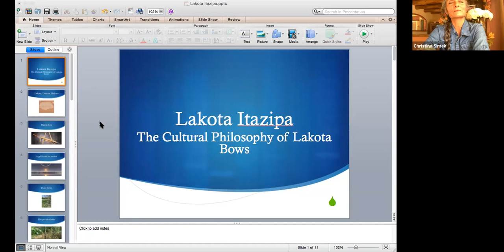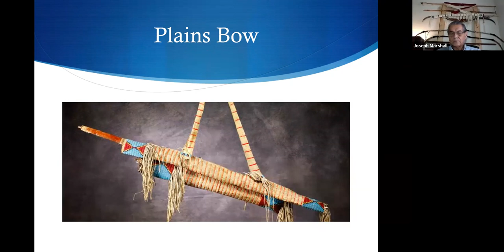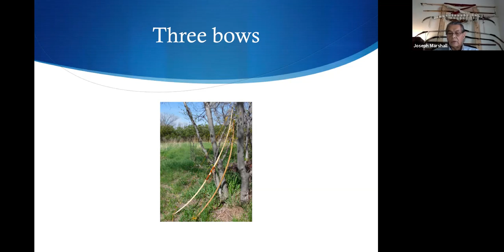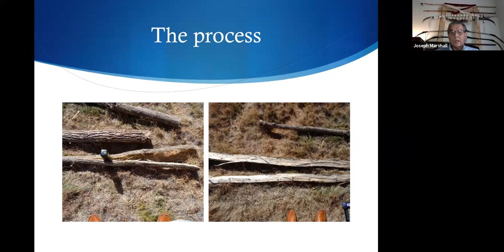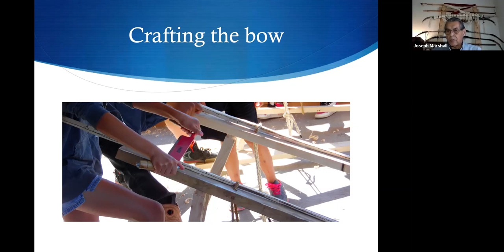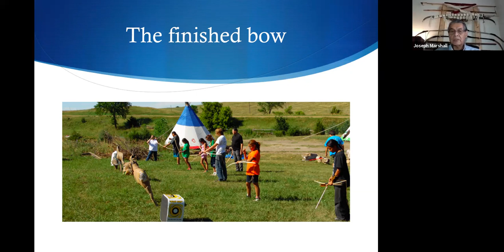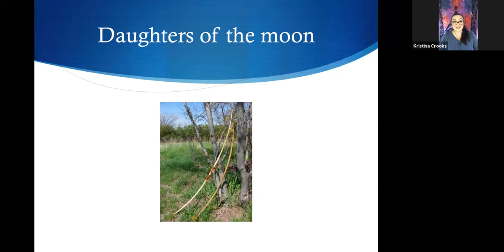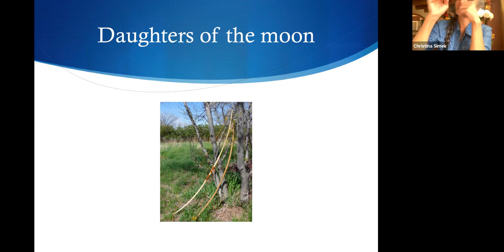Ep3: Sacred Art of Lakota Bow Making- Lakota Wisdom Series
Joseph Marshall III walks us through the process of traditional, and primitive, Lakota Bow Making. All of his bows are custom- made and you can reach out to him DIRECTLY to purchase:

Our guest, Joseph M. Marshall III was born and raised on the Rosebud Sioux Reservation and holds a PhD from the reservation university, which he helped to establish. He is  a storyteller , a historian, and  an award-winning author of eighteen books, including  Crazy Horse Weeps, The Lakota Way, and The Journey of Crazy Horse. His first language is Lakota, he handcrafts primitive Lakota bows and arrows, and he is a specialist in wilderness survival. I’ve asked him to share his indigenous wisdom with us because I believe we are in times that require our reconnection to ourselves, each other, nature, our elders and our ancestors.

☞ Where to purchase Joseph Marshal III's literature

☞ SUPPORT AN INDIGENOUS BOOKSTORE :
1) Bird Cage Bookstore and Mercantile in Rapid City, South Dakota